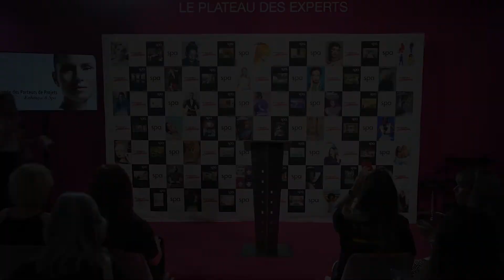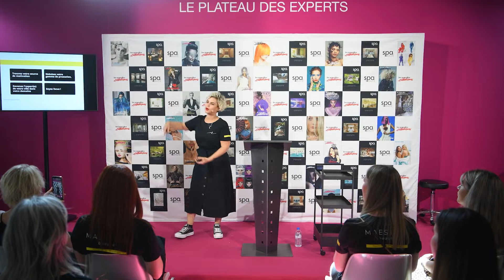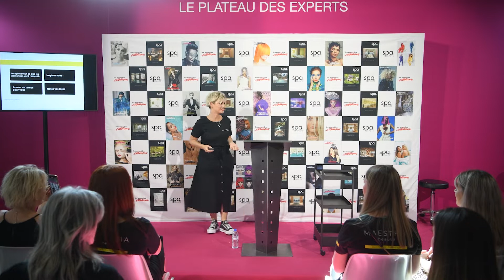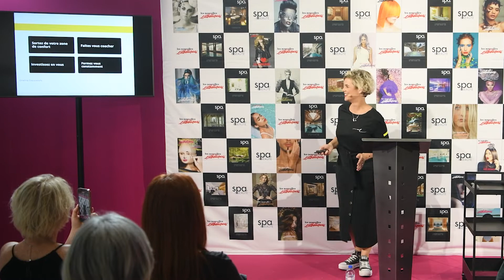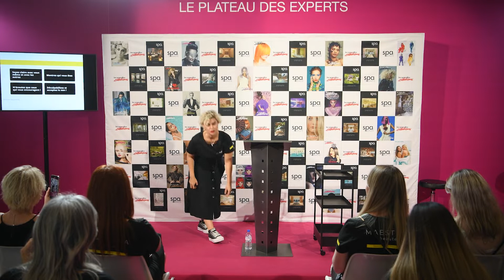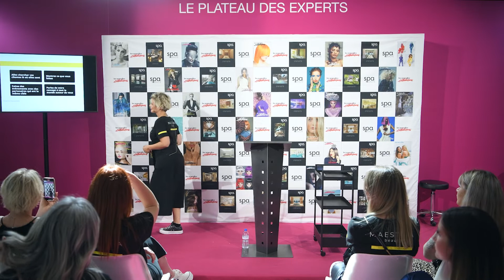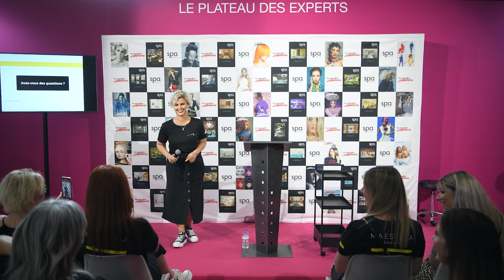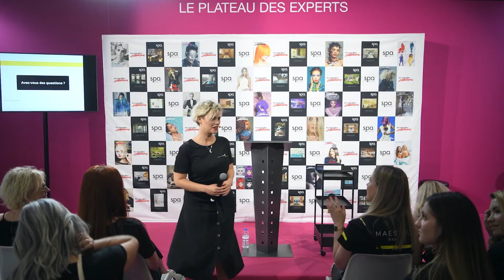Créez un concept Beauté qui vous ressemble !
Gérante d’un salon de beauté, il y a un peu plus de 6 ans, Emeline à créé Ma Boîte à Beauté devenu maintenant MAESTRIA BEAUTÉ. Au travers de son expérience, elle vous livre les clés pour créer un concept qui vous ressemble et qui vous permettra de vous démarquer.
Les l'Histoires de Réussite de nos clientes nous rendent fiers !

Une conférence animée au 51ème Congrès International Esthétique & Spa pour la Journée des Porteurs de Projet Spa Beauté Bien-Être @NouvellesEsthetiques